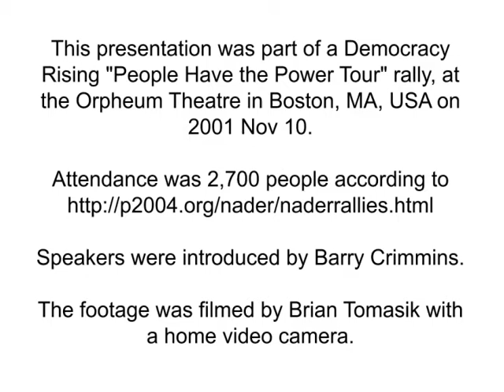Chuck Turner on American-caused terror (2001 Nov 10)